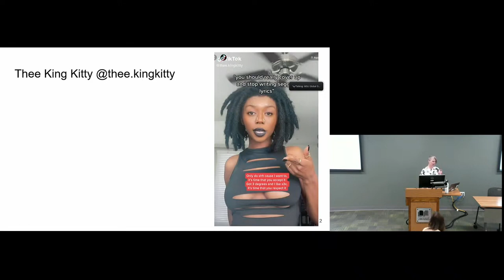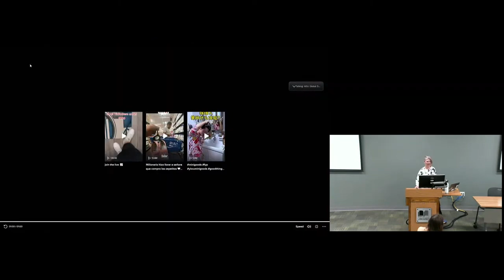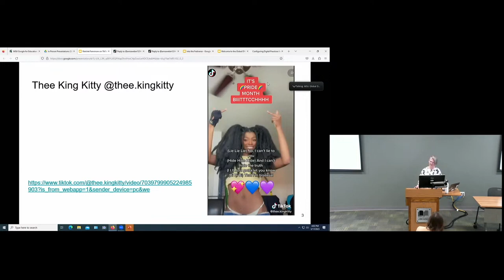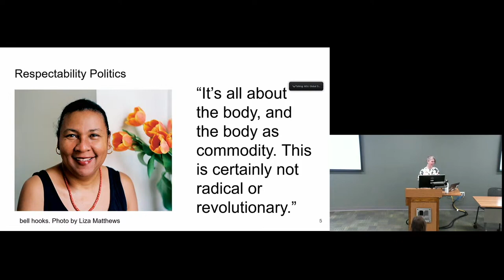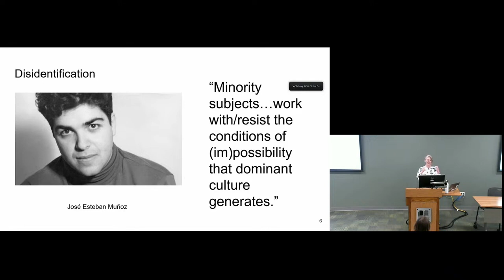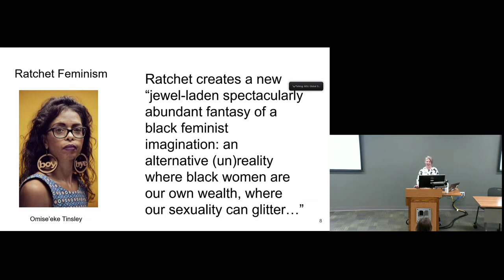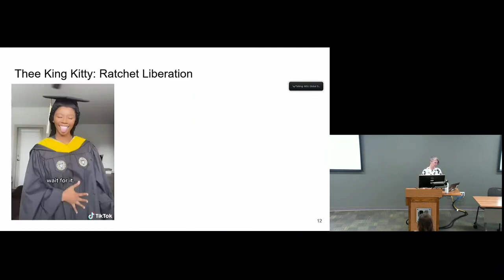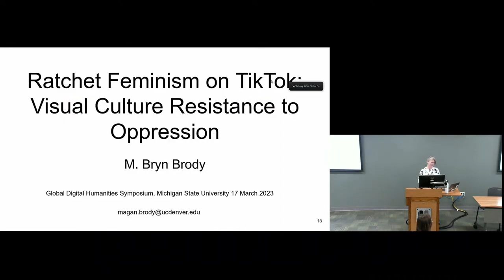Brody | Ratchet Feminism On TikTok: Visual Culture Resistance to Oppression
M. Bryn Brody | Colorado University Denver, USA

Digital visual culture in cyberspace has created new methods for Black queer women to resist the oppression of controlling images. As cyborg beings, Black queer women perform their identities in creative and boundary-breaking ways, often using sexually explicit lyrics and dance to resist white normativity and heteronormativity. Multinational social media platforms like TikTok provide readily accessible platforms for Black queer women to extend the reach of their performances. TikTok also perpetuates oppression by monetizing Black sexuality. ByteDance, TikTok’s parent company, has experienced a doubling of profits in the past year. Users themselves often seek to capitalize on their performances. Some theorists insist that the commodification of Black sexuality perpetuates Black subjectification. Not all theorists agree, though. Some assert that performing identities in excess of the controlling images allows oppressed people to survive within the ideologies that oppress them. Additionally, the performances create a counter discourse in the midst of oppression, undermining oppressive ideologies from the inside. Sometimes labeled “ratchet feminism,” young Black queer musicians confront respectability politics, often putting them into ideological conflict with well-respected Black feminists like bell hooks and Patricia Hill Collins. Using TikTok content creator Thee King Kitty as a case study, this paper analyzes the performance of Black queer sexuality through ratchet feminism as brown jouissance, disidentification, and subversion. Using both quantitative and qualitative data, the research explores the nuanced interactions of Black feminisms in digital visual culture. I hypothesize that identity performance on TikTok specifically and in cyberspace generally acts as a form of resistance that speaks to the lived experiences and needs of Gen Z and Millenials. Through these acts of resistance, youth form solidarities that undermine controlling images and systems of oppression.